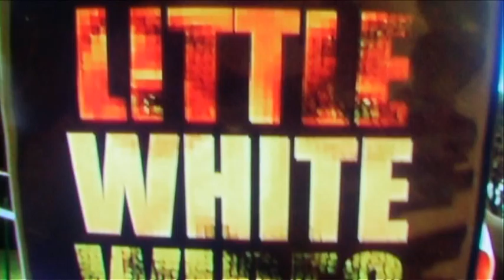Little White Wires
~ An existential thriller about how technology slowly, and inevitably, alienates us from our physical existence.